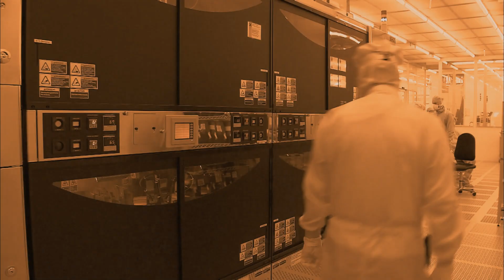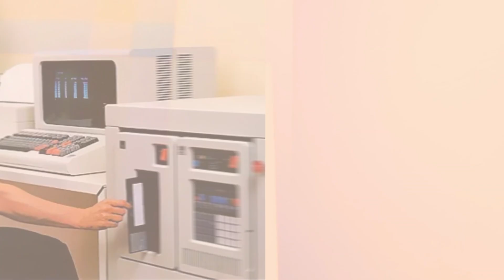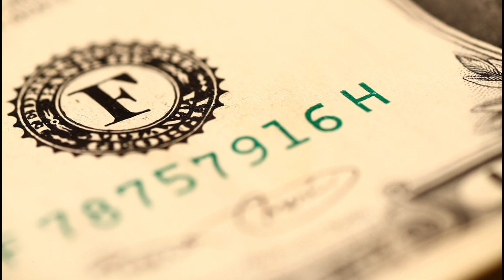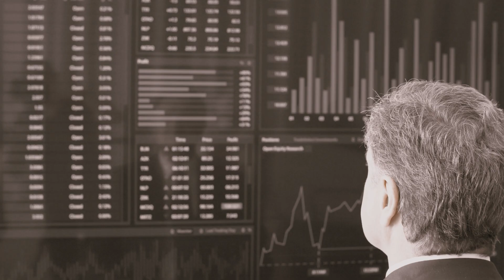China Tech Cold War: Microchips the new oil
Inside the fascinating world of microchips with US and China, the Tech Cold War! Join us as we delve into the intricate dynamics surrounding semiconductors and their pivotal role in the global battle for technological dominance. Discover the origins of this conflict, the strategic chokepoints, and the impact on countries and companies worldwide. Gain a deeper understanding of the challenges, innovations, and implications in this relentless pursuit for microchip supremacy.